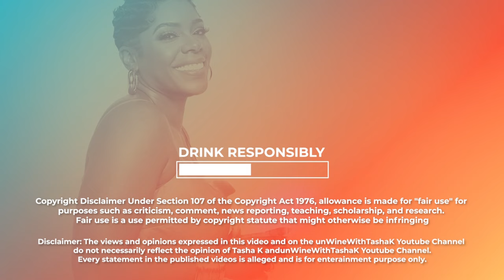Latocha Scott's Husband Back in Vegas Ch*ating? Britney Spears, Tina Knowles Checks Tasha K??